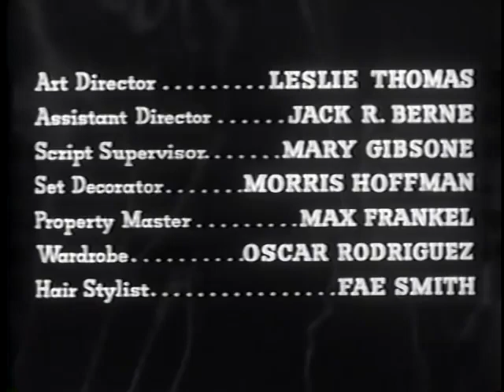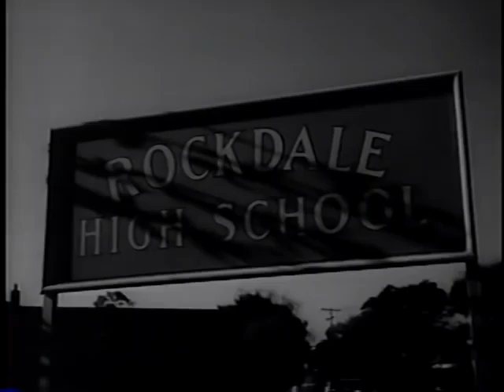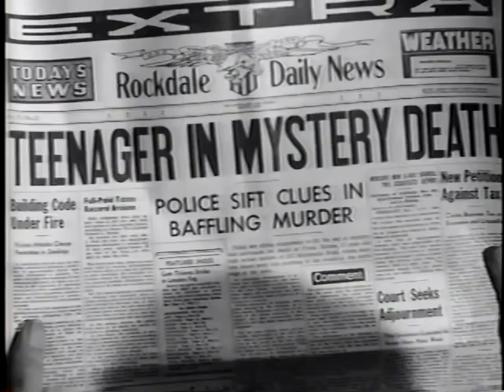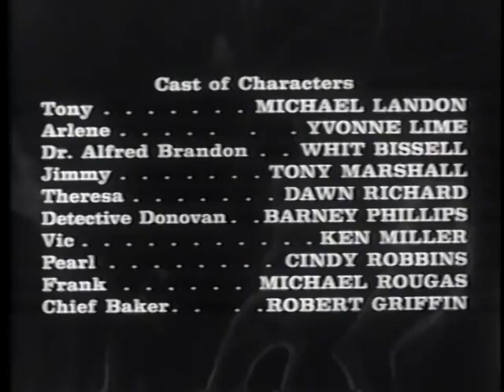I Was a Teenage Werewolf (1957, horror film) with Michael Landon, Yvonne Lime and Whit Bissel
I Was a Teenage Werewolf is a 1957 horror film starring Michael Landon as a troubled teenager, Yvonne Lime and Whit Bissell. It was co-written and produced by cult film producer Herman Cohen and was one of the most successful films released by American International Pictures (AIP).
It was originally released as a double feature with Invasion of the Saucer Men. The release included the tagline, "We DARE You To See The Most Amazing Motion Pictures Of Our Time!"

Plot: Tony Rivers (Michael Landon), a troubled teenager at Rockdale High, is known for losing his temper and overreacting. A campus fight between Tony and classmate Jimmy (Tony Marshall) gets the attention of the local police, Det. Donovan (Barney Phillips) in particular. Donovan breaks up the fight and advises Tony to talk with a "psychologist" that works at the local aircraft plant, Dr. Alfred Brandon (Whit Bissell), a practitioner of hypnotherapy.

Tony declines, but his girlfriend Arlene (Yvonne Lime), as well as his widowed father (Malcolm Atterbury), show concern about his violent behavior. Later, at a Halloween party at the "haunted house", an old house at which several of the teenagers hang out, Tony attacks his friend Vic (Kenny Miller) after being surprised from behind. After seeing the shocked expressions on his friends's faces, he realizes he needs help and goes to see Dr. Brandon.

On Tony's first visit, however, Brandon makes it clear that he has his own agenda while the teenager lies on the psychiatrist's couch: Tony will be an excellent subject for his experiments with a scopolamine serum he has developed that regresses personalities to their primitive instincts. Brandon believes that the only future that mankind has is to "hurl him back to his primitive state." Although Brandon's assistant, Dr. Hugo Wagner (Joseph Mell), protests that the experiment might kill Tony, Brandon continues and within two sessions suggests to Tony that he was once a wild animal.

That night, after a small party at the haunted house, Tony drives Arlene home; and one of their buddies, Frank (Michael Rougas), is attacked and killed as he is walking home through the woods. While Donovan and Police Chief Baker (Robert Griffin) review photographs of the victim and await an autopsy, Pepi (Vladimir Sokoloff), the police station's janitor, persuades officer Chris Stanley (Guy Williams) to let him see the photos. Pepi, a native of the Carpathian Mountains, where werewolves, "human beings possessed by wolves", are common, immediately recognizes the marks on Frank's body, much to the disbelief of Chris, who balks at the idea of a werewolf.

The next day, after another session with Brandon, during which Tony tells the doctor that he feels that there is something very wrong with him, Tony reports to Miss Ferguson (Louise Lewis), the principal of Rockdale High. Miss Ferguson tells Tony that she is pleased with him; Brandon has given him a positive report regarding his behavior; and that she intends to recommend Tony for entry into State College. As Tony leaves the principal's office happy with the good news, he passes the gymnasium where Theresa (Dawn Richard) is practicing by herself. A school bell behind his head suddenly rings, triggering his transformation into a werewolf, and he attacks and kills Theresa. Tony flees the high school and, despite the changes in his facial appearance, witnesses identify him by his clothing, causing Baker to issue an all-points bulletin for his arrest.

A local reporter, Doyle (Eddie Marr), interviews Tony's father, as well as Arlene and her parents, in the hope of locating Tony and getting a scoop. Baker and Donovan attempt to trap Tony in the woods where they think he may be hiding. Still in the form of a werewolf, Tony watches as the dragnet looks for him, but is surprised by a dog and ends up killing it.

In the morning, Tony awakens and sees he has reverted to his normal appearance and walks into the town. After phoning Arlene (who answers, but hears no one on the line), Tony heads to Brandon's office and begs for his help. Brandon wants to witness Tony's transformation, and capture it on film in order to advance himself in the scientific community. Brandon tells Tony he will help him and after telling him to lie on the couch, injects him with the serum again. Immediately following the transformation, a nearby ringing telephone triggers Tony's instincts and he leaps up---and kills both Brandon and Wagner---breaking open the film camera in the process, ruining the film. Alerted that Tony has been seen nearby, Donovan and Chris break in and are forced to shoot several times as Tony advances toward them. Upon dying, Tony's normal features return, leaving Donovan to speculate on Brandon's involvement – and on the mistake of man interfering in the realms of God.